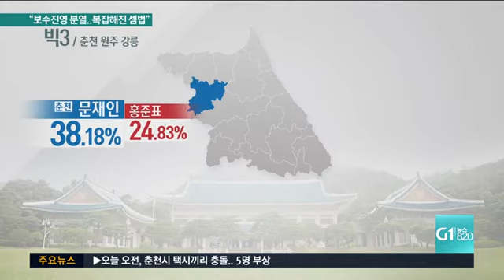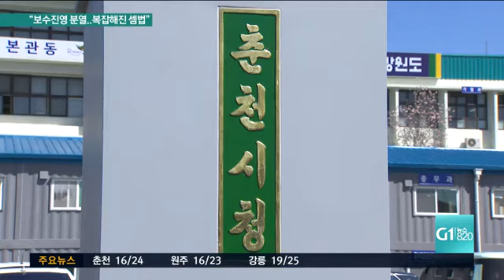"춘천.원주.강릉시장 누가 나오나?"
강원도 전통 보수진영이 분열되면서, 도내 시장.군수 기초자치단체장 선거도 셈법이 더욱 복잡해지고 있습니다.